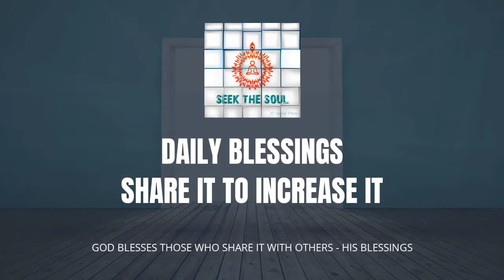दैनिक वरदान |96|हम ईश्वर को बदनाम करते हैं, फिर भी वह हमारा उत्थान करता है और हमसे वही अपेक्षा है!